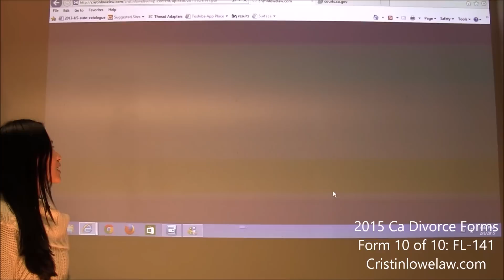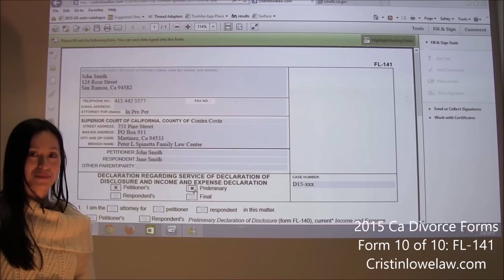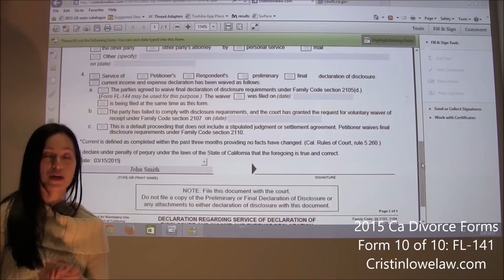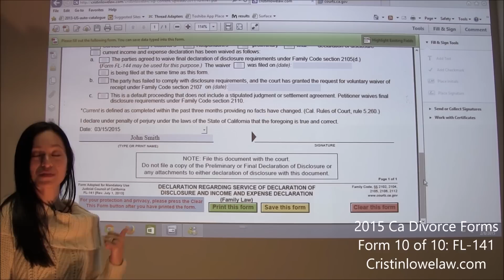Filing California Divorce Forms: Form 10 of 10 the FL-141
In this video we finish the final California Divorce Form. In this episode we go over form FL-141. We go over what information to fill in the document.

Law Office of Cristin M. Lowe
Located In the Bay Area
4000 Executive Parkway, Suite 220
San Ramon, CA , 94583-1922